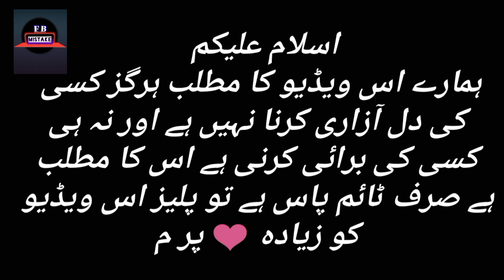Ishq Hai Episode 7 & 8 - Funny Mistakes - Ishq Hai Episode 9 Teaser - ARY Digital Drama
Ishq Hai Episode 7 & 8 - Funny Mistakes - Ishq Hai Episode 9 Teaser - ARY Digital Drama - Review By For Big

Director: Aabis Raza

Cast: Minal Khan,
Danish Taimoor,
Hammad Shoaib
Babar Ali,
Saba Faisal,
Farah Nadeem,
Saifi Hasan,
Mahi Baloch,
Sajjad Paul,
Azekah Daniel,
Saima Qureshi,
Faraz Farooqui,
Mahenur Haider and others.

ishq hai episode 7
ishq hai 7 episode
ishq hai ep 7
ishq hai episode 7 & 8

ishq hai episode 9 teaser
ishq hai episode 9 promo

ishq hai drama
ishq hai mistakes
ishq hai ost
ishq hai behind the scenes